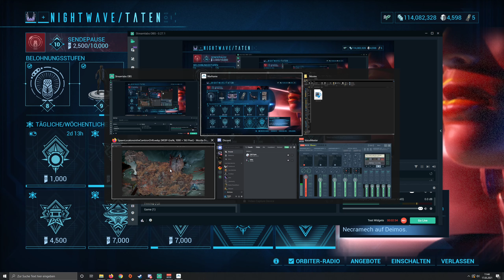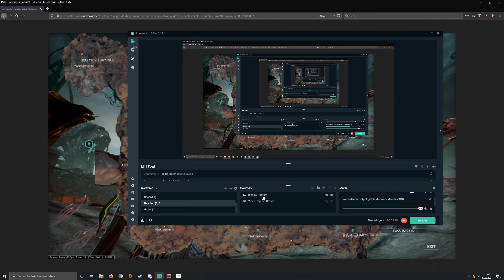Warframe Nightwave Sendepause Woche 6